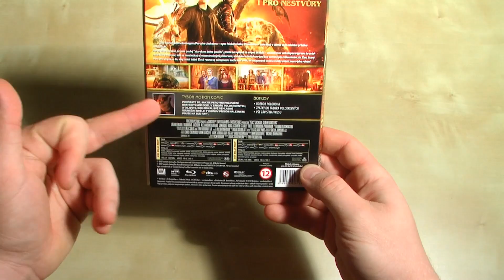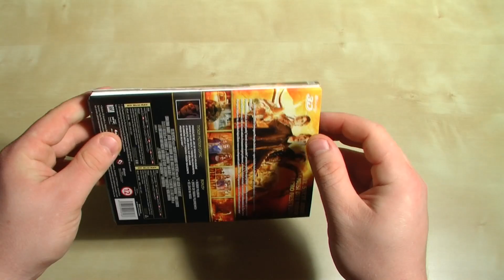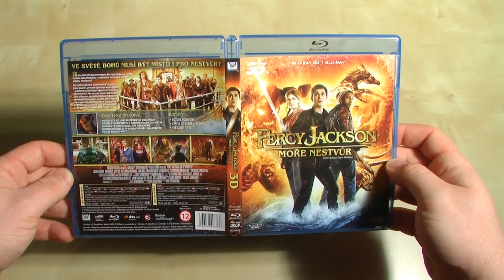253. Díl pořadu FilmArena: Percy Jackson: Moře nestvůr / Percy Jackson: Sea of Monsters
Blu-ray PERCY JACKSON: MOŘE NESTVŮR si můžete pořídit na eshopu FilmArena.cz a tím podpořit tento pořad!

Redakční tým serveru Film-Arena.cz vám představují 253. díl svého pořadu, ve kterém se podíváme na Blu-ray edice filmu PERCY JACKSON: MOŘE NESTVŮR.